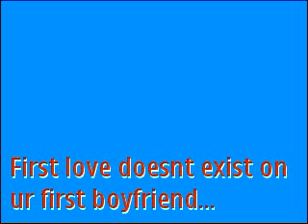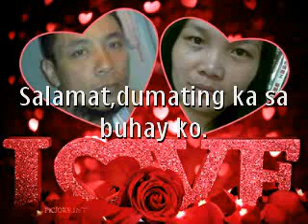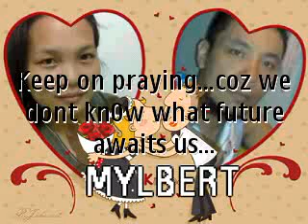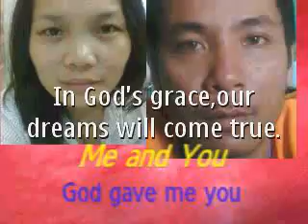FIRST LOVE by Utada hikaru- MYLBERT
MYLBERT